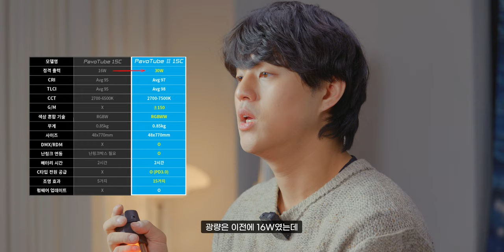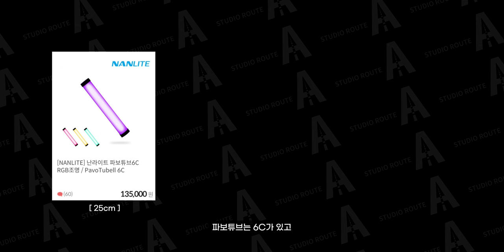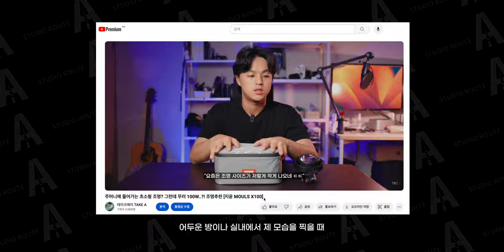두배 광량으로 돌아온 난라이트 파보튜브 ii 15c | 하나쯤 있으면 어디서든 쓸 수 있는 그 조명!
*본 영상은 유쾌한생각"의 지원을 받아 제작되었습니다.

타임라인

00:00            시작

03:40            인터뷰 촬영 시 활용법

04:56            협소한 공간에서 활용법

05:41            야간 야외에서 활용법

06:16            장점

07:42            단점

09:20            마무리

*Camera

Sony A7S3
Sony A7M4
Sony A7C
panasonic S5M2

*Lens

*Tripod

*Gimbal

*MIC

Comica -  VM20
Logitech Blue Yeti Nano
Sony ICD-T660
Godox Movelink II M2
Zoom h6
IPhone 11

*Lighting

Godox SL60W
Zhiyun-tech MOLUS X100
Luxpad 43h
Godox LA150Bi
Godox VL300II

* Field Monitor

Godox GM6S

*PC

*Editing tools

다양한 모션 탬플릿은 "motionarray"